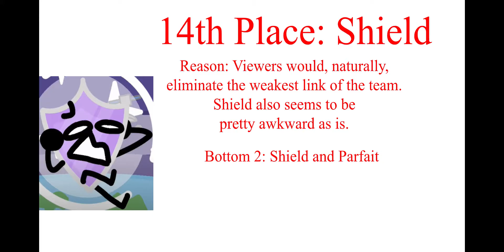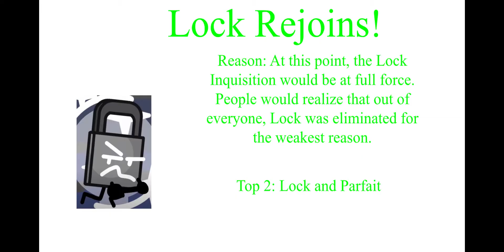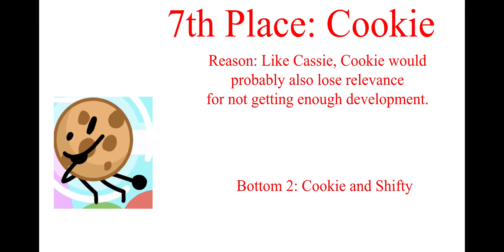Worst Objects: Open-Air (v2) Prediction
I was pretty scared the amount of slides would make the video exceed the 5 minute mark. Turns out I was wrong lmao.